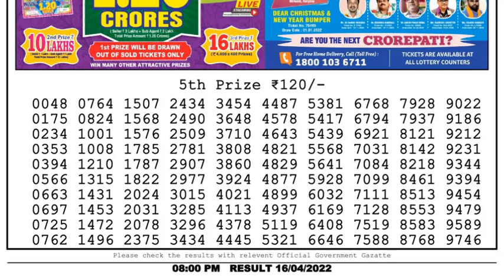Dear Lottery Sambad 8pm today 16.04.22 Nagaland State Lottery Result